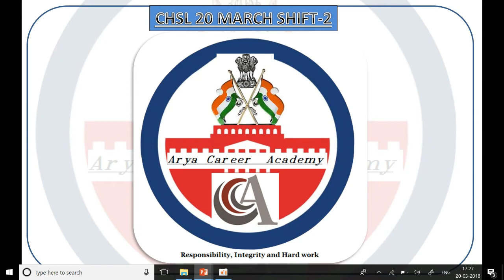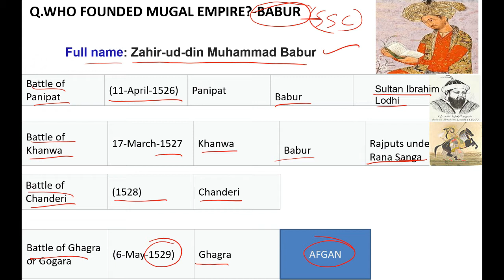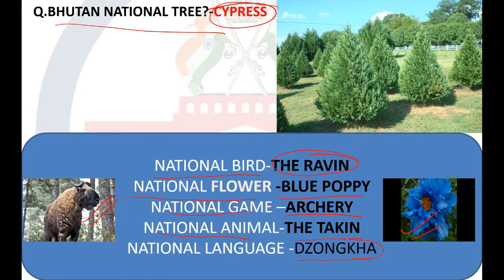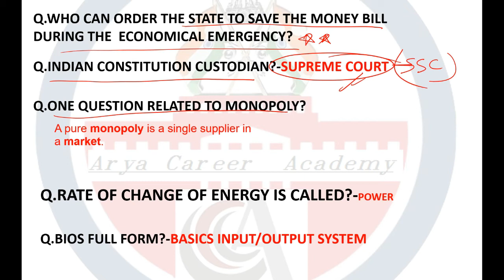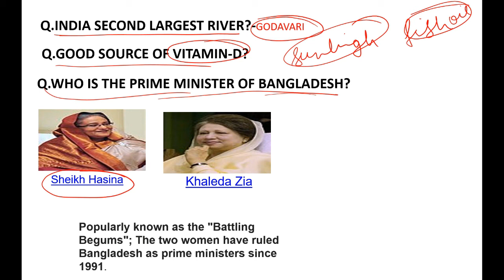SSC CHSL 20 March 2018 2nd Shift Exam Paper Analysis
SSC CHSL 20 March 2 Shift  Exam Analysis 2018 is available here with SSC CHSL (11+2) Questions Asked on ssc chsl 20 March Tier-I (Shift 1st, 2nd, 3rd). The Combined Higher Level Secondary 20 March shift 2nd is over now. Therefore, we have provided SSC CHSL 2018 Exam Analysis of 20 March 2018 which is based on the student’s feedback who were attempted CHSL Tier-II examination . The mentioned paper analysis of today’s examination will help you to understand the overall exam pattern, difficulty level, and Questions Asked in SSC CHSL 20 March Tier-I exam that will be beneficial for applicants who are going to appear in this exam on future dates. It gives you an overall idea of how the rest of the examinations are going to be.

The Staff Selection Commission conducts CHSL examination in three Shifts. A huge number of candidates appeared in CHSL Tier-I examination in three shifts and here we have mentioned SSC CHSL 20 March 2018 Paper Analysis as per the candidate’s feedback. You can check Overall difficulty level of examination, good attempt, section wise exam analysis, Safe attempt, etc.

Today was the THIRD day of SSC Combined Higher Secondary Level Exam (CHSL) Tier I Exam. This exam is scheduled to take place from 4th to 26th March 2018 and is being conducted in 1, 2 and 3 shifts each day. As the SSC CHSL Exam for 3rd over now, have a look at the SSC CHSL Analysis 20 March 2018 for Tier I Exam. Know about the Good Attempts and section-wise & overall Difficulty Level of the exam to stratagize your exam preparation for coming SSC CHSL Exam.